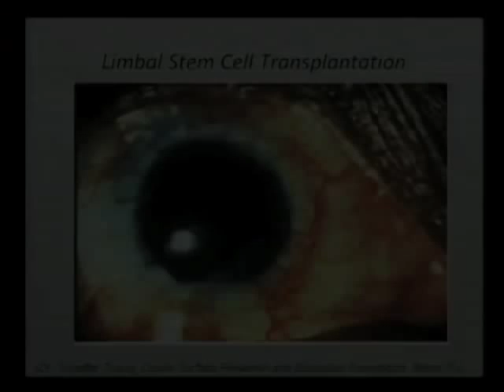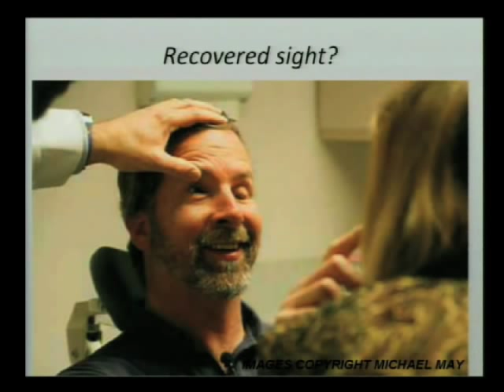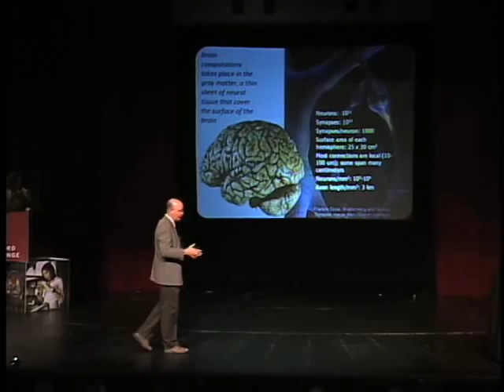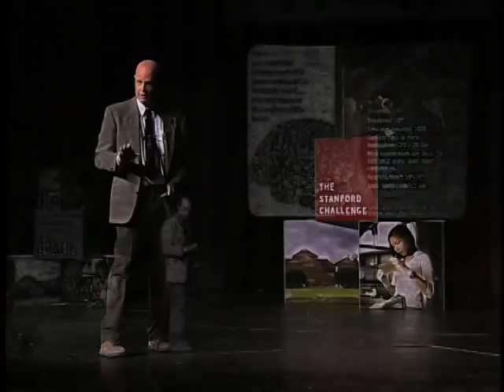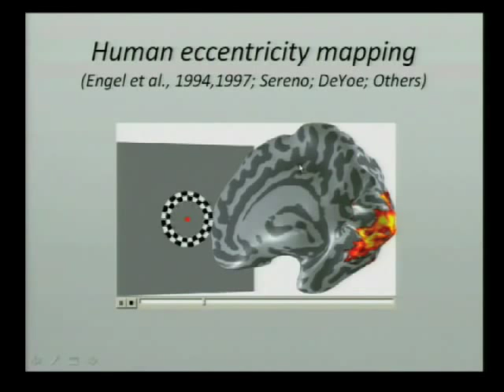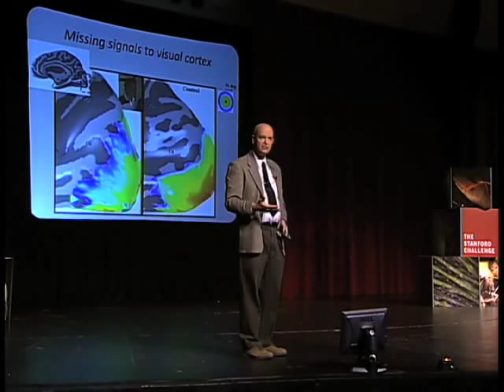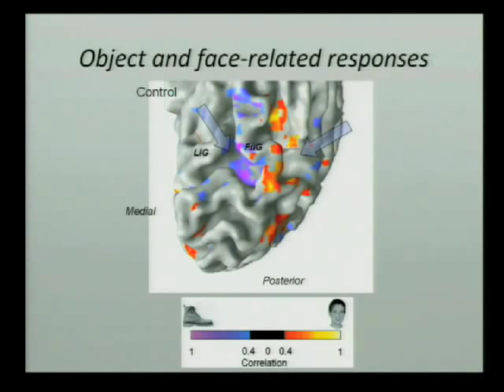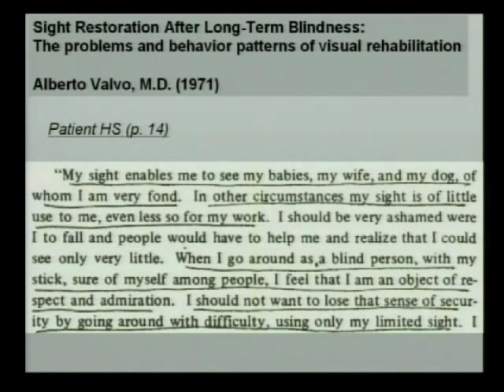Understanding Blindness and the Brain (Brian Wandell, Stanford University)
Professor Brian Wandell tells the inspirational story of Mike May, the world-record holder for blind downhill skiing. Wandell leads a multidisciplinary team of Stanford researchers who are working together to treat the many dimensions of blindness: retinal imaging, neural connections, and social psychology.